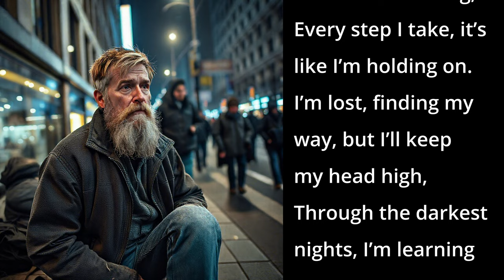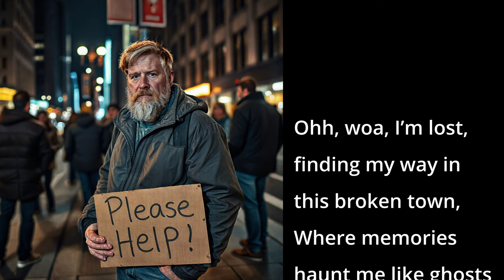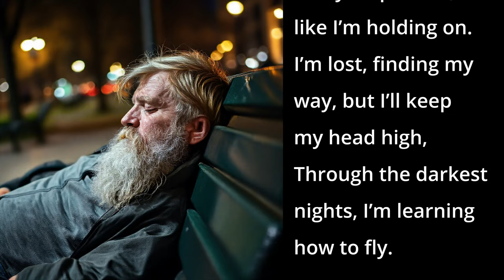Lost, Finding My Way (AI Song - Inspirational Pop)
In this introspective song, the narrator explores themes of loss, resilience, and self-discovery in a broken town that echoes with memories.

📱 DESCRIPTION 📱
Through vivid imagery of wandering streets and barstools that tell stories, the lyrics reveal a journey of searching for hope while grappling with the scars of the past. The powerful chorus conveys a sense of determination, as the narrator vows to keep their head high and learn to fly, even amid darkness. With a bridge that honors past struggles as catalysts for growth, the song ultimately embraces the idea that being lost can lead to finding one's true self and belonging.

📱 SONG LYRICS 📱
00:00 - [Verse 1]
I’ve been wandering these streets, searching for a sign,
Chasing shadows of the past, while I’m running out of time.
Every barstool tells a story, every bottle has a name,
But I’m tired of playing games just to numb the pain.

00:33 - [Chorus 1]
I’m lost, finding my way in this broken town,
Where memories haunt me like ghosts all around.
Trying to find my path, but the road feels long,
Every step I take, it’s like I’m holding on.
I’m lost, finding my way, but I’ll keep my head high,
Through the darkest nights, I’m learning how to fly.

00:55 - [Verse 2]
I wear my scars like armor; they tell a tale or two,
Of love I lost and bridges burned, of dreams that never grew.
But there’s a fire in my soul, burning bright and strong,
Gonna turn these tears to gold, finally prove them wrong.

01:20 - [Chorus 2]
Ohh, woa,

01:49 - [Bridge]
So here’s to the nights that made me who I am,
To the battles that I fought and the life I’ve planned.
With every stumble, I’ll rise again,
‘Cause I’m more than my past; I’m the strength within.

02:02 - [Chorus 3]

02:23 - [Outro]
Yeah, I’m lost, finding my way, but that’s alright,
With every scar I wear, I’m learning to fight.
In this journey of mine, I’ll keep moving on,
‘Cause even when I’m lost, I know I belong.